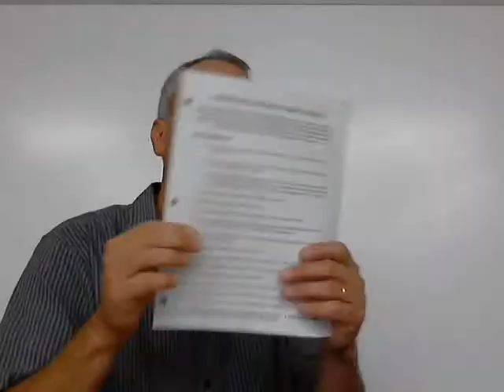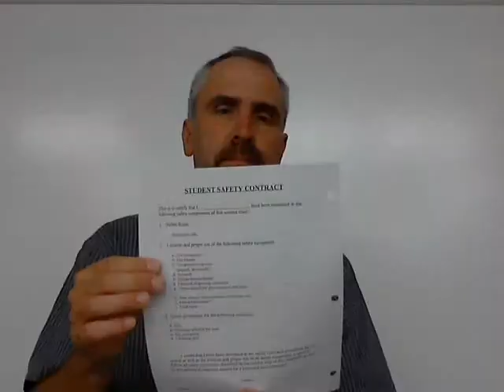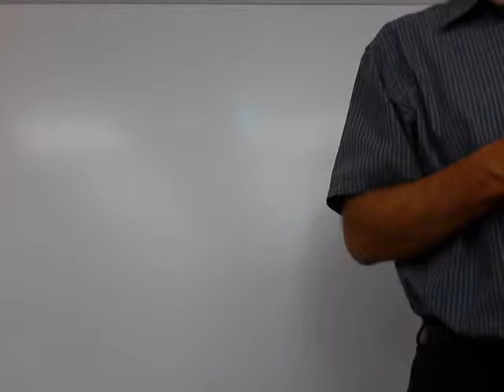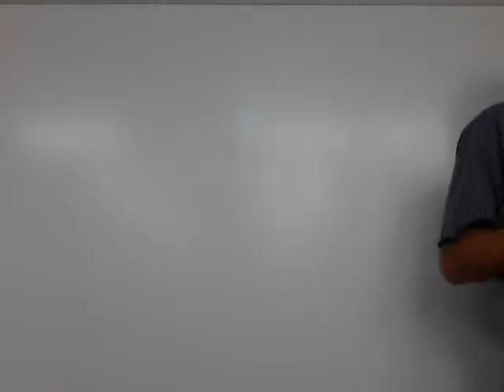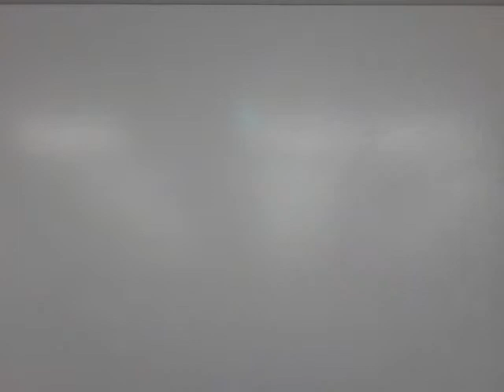Ch 1.4 Lab Safety Rules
What are the rules and equipment needed for safety in the chemistry lab?